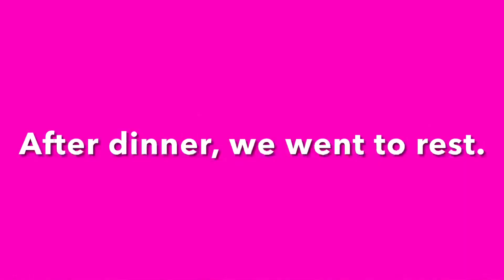GOING TO NEW ZEALAND 🇳🇿 EPISODE 5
This video is made by iMovie. Download this amazing app NOW!

Thanks to everyone in this video.

More episodes coming up ⬆️